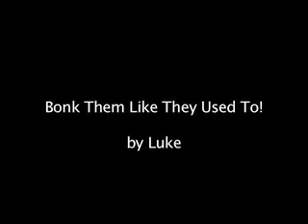Bonk Them Like They Used To.mov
Are you tired of cheesy videos with stock sound effects?  Come hear the original Luke sound effects!  You won't hear stupid jokes or kids crying for their wishes!  You wont hear heart throbs or see people do stupid stuff.

AND OH, one more thing- ESPERANZA SPALDING forever, no Bieber. Sorry Bieber.

Let's hope the closing line is a household catchphrase!